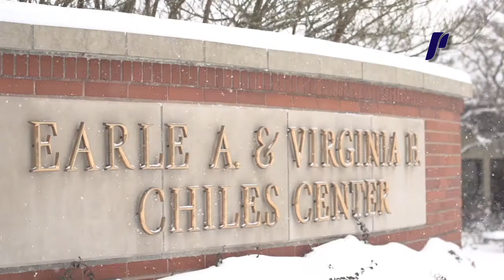The Pilot Report February 12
Welcome to this week's edition of "The Pilot Report," your one-stop shop for everything going on in Portland Pilot Athletics!
This week on the show, we bring you news from UP Men's Basketball, Women's Basketball, Baseball, Men's Tennis and Track & Field.
Tune in every Wednesday afternoon for a brand new installment of "The Pilot Report." Also be sure to check out a new feature every Thursday on PortlandPilots.com. This week, check out a recap of the men's tennis alumni weekend!